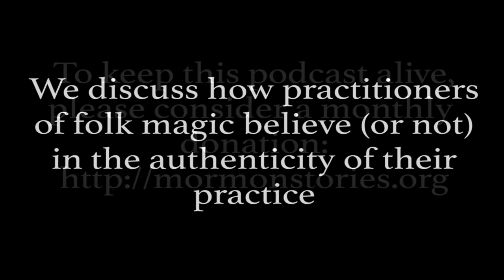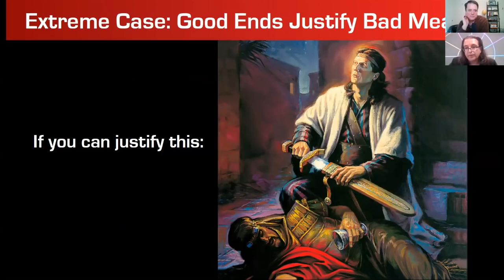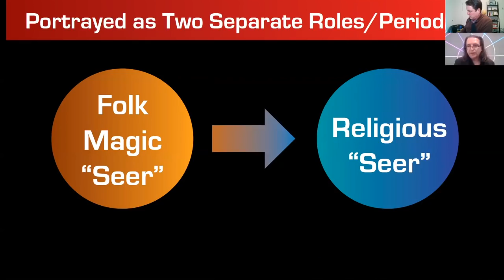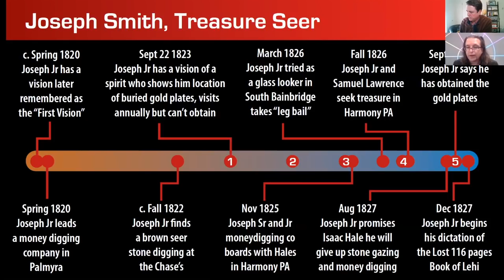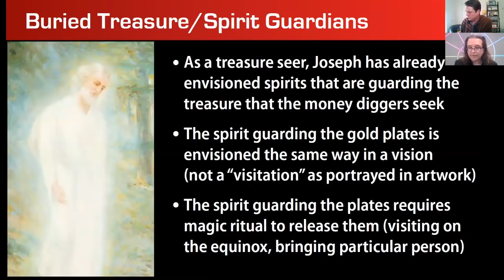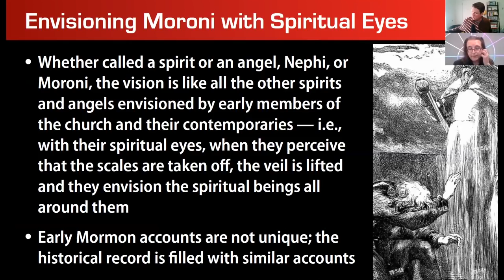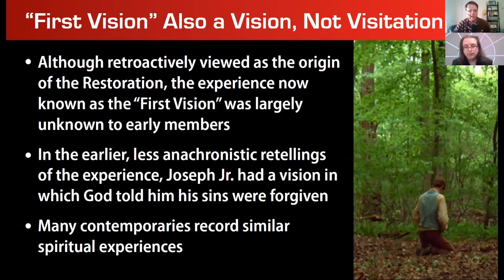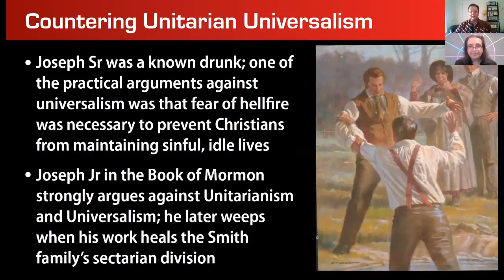Mormon Stories #1009: Folk Magic, Joseph Smith, and Mormon Origins with John Hamer Pt. 2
Join us as we sit down with John Hamer, historian of the Latter-day Saint movement and a Seventy in Community of Christ to try to understand some of the basics of Mormon Origins. In this first episode of the series, we will look at the Smith family’s folk magic and folk religious background in context. We also have an important discussion about how practitioners of folk magic believe (or not) in the authenticity of their practice, including whether or not the Smith’s believed in theirs.